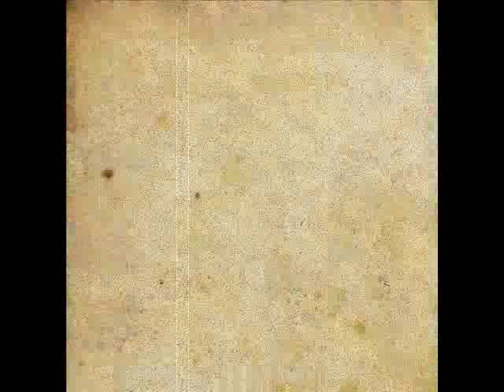Stephen Marley feat. Melanie Fiona - No Cigarette Smoke [In My Room] 2010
Stephen Marley's new single "No Cigarette Smoke [In My Room]" with Melania Fiona featuring.